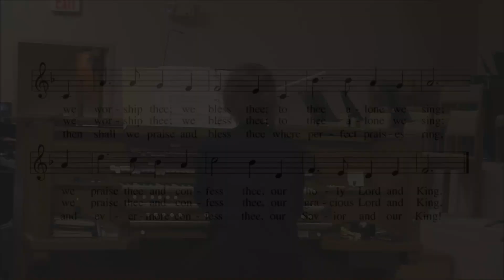Postlude 12-5-21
“Life Everlasting”   Paxton
Denise Eibel, organ